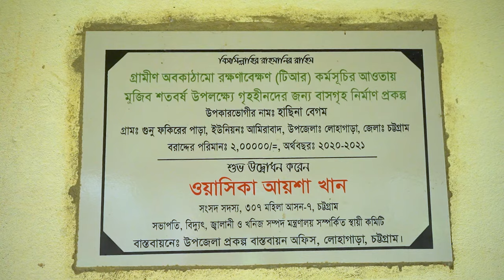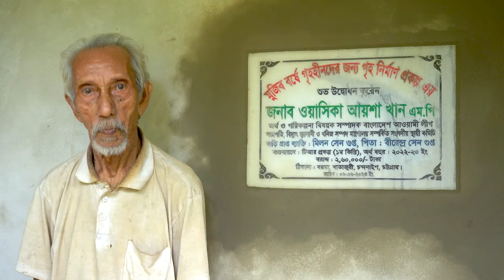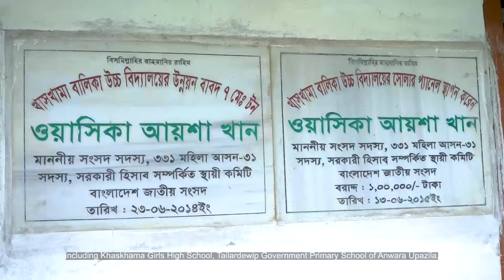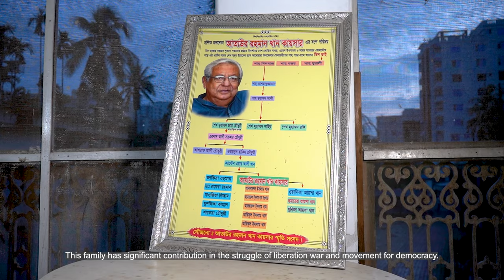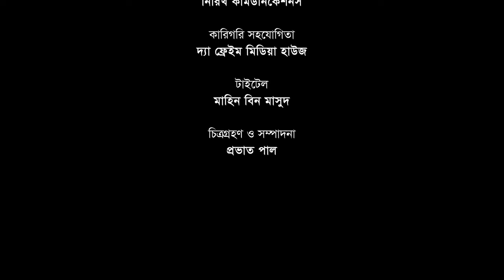Waseqa Ayesha Khan: Portray of a Politician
A Documentary featuring various people oriented programs implemented by Waseqa Ayesha Khan MP.